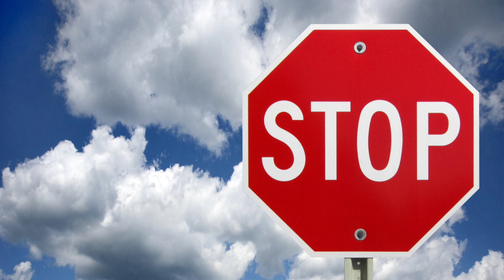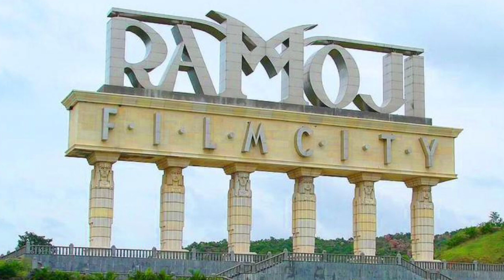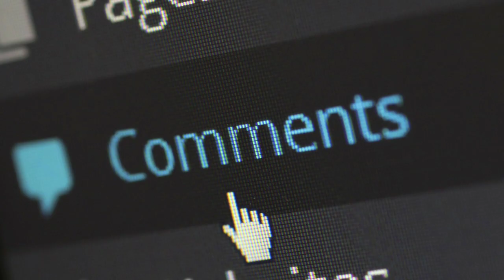K.G.F 2 | 41 Amazing Facts | Yash | Srinidhi Shetty | Sanjay Dutt | Prashanth N | Hombale Films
0:00 Intro
1:10 What are Some Interesting Facts About the Blockbuster Movie "K.G.F"?
2:00 Where are Some Updates and Amazing Facts about the Shooting Locations and Shoot Completion of the Upcoming Movie "K.G.F 2"?
3:30 What are Some Unknown Facts About the Climax Scene of "K.G.F 2" Movie?

क्या है फ़िल्म की shooting locations से जुड़ी key details? देखिए कैसे फ़िल्म के makers ने खुद बताया KGF 2 के climax के बारे में?

Cast -
 Yash
Sanjay Dutt
 Raveen Tandon

Credits:
Anchor :- APARNA
Script Writer :- VIVEK KUMAR

Thumbnail Question :- किन places पर हुई shooting?